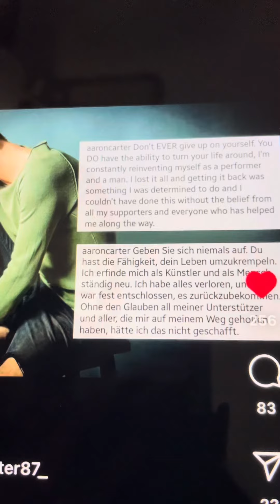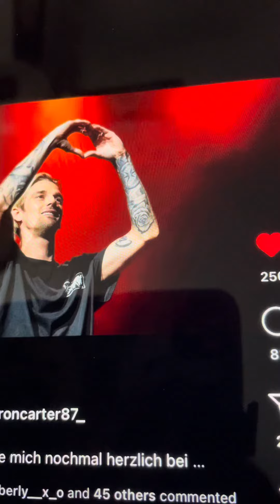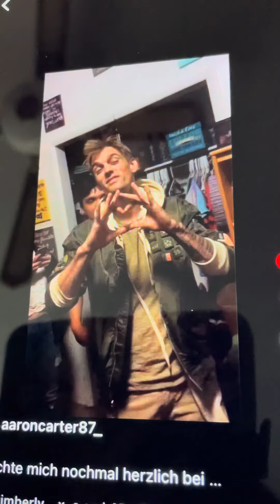LMG heart’s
LMG holding up hearts